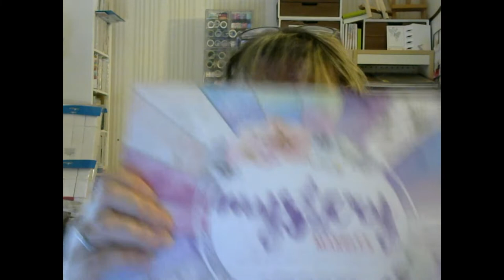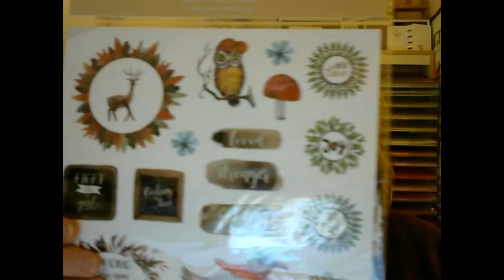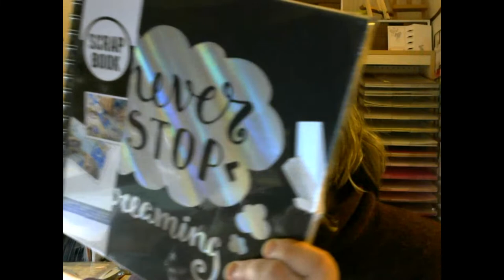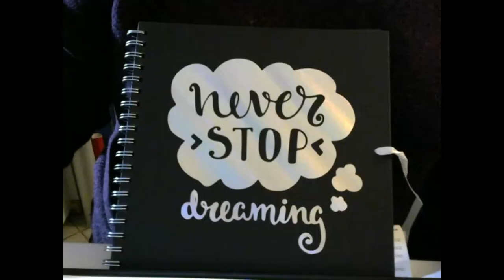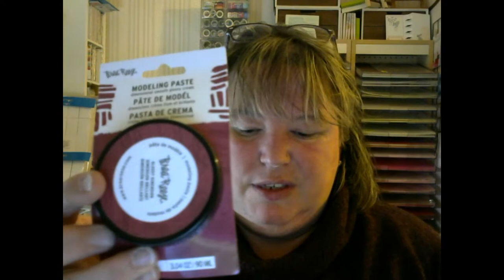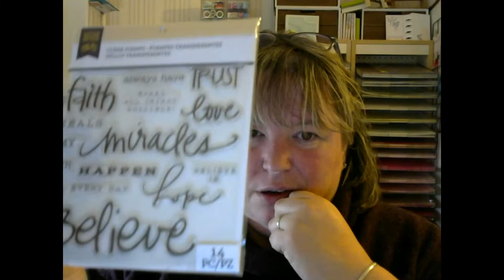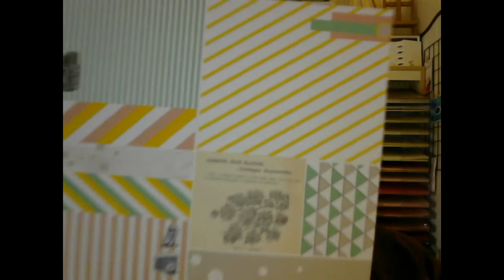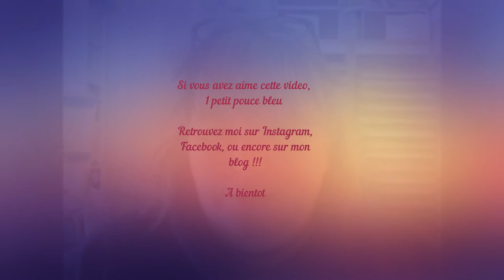haul action et noz samedi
Aujourd'hui 1er décembre, je vous montre mes achats action et noz de Samedi dernier ! Oui, je sais je suis en retard !

Mais je vais me rattraper, car dés demain vous verrez mes achats d'aujourd'hui !

bon we, et bon visionnage !